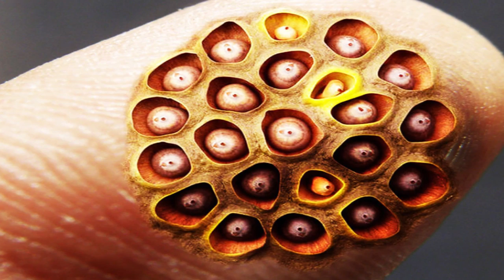Photos That Will Reveal Your Phobias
Do you have a phobia or two? Do you know what your phobias are?
In this video, you will see amazing photos that will reveal your phobias.

For some people, different phobias are of their deepest fears and biggest fears but not all phobias are like that. Some weird phobias like trypophobia, only cause mild discomfort to people.

What are your phobias? Do you have any of these strange phobias?
ablutophobia, anatidaephobia, arachnophobia, dextrophobia, trypophobia, thalassophobia, megalophobia

Watch and find out your phobias then learn to start facing your phobias!